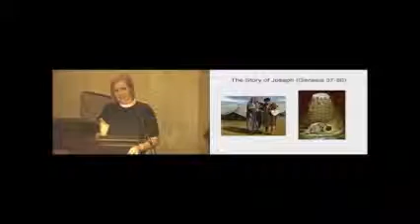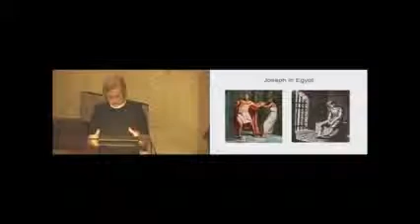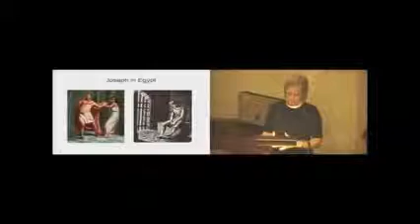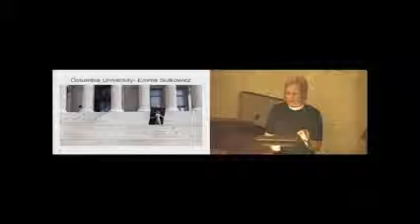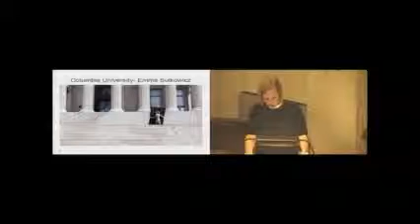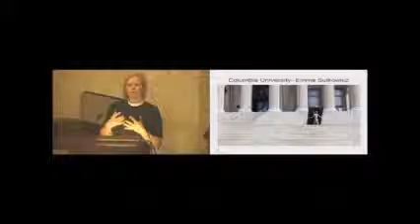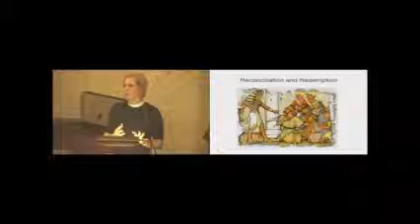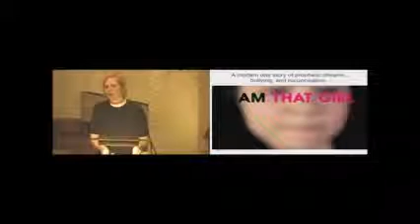20140921OSLC Pastor Siri The Story of Joesph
The Story of Joesph  and Bullying